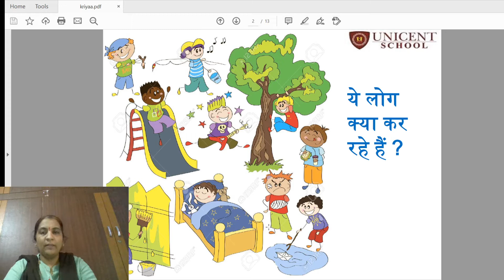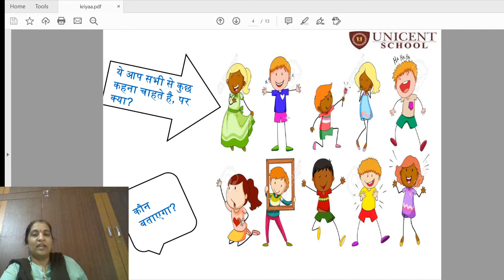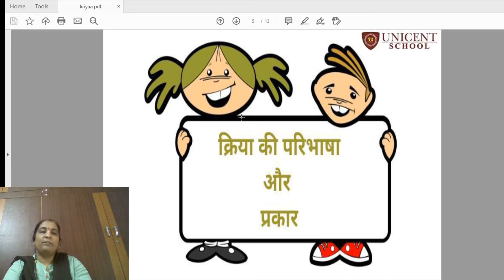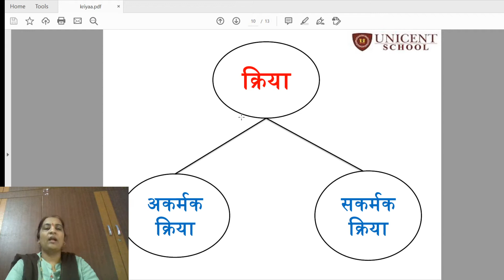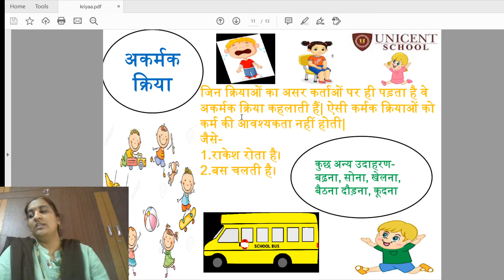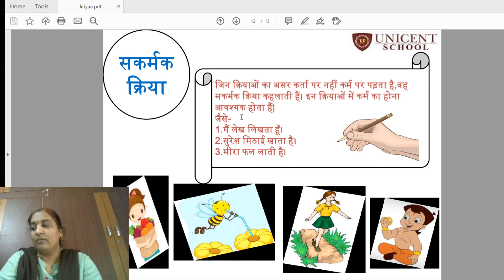Class VII:हिंदी, Grammar क्रिया